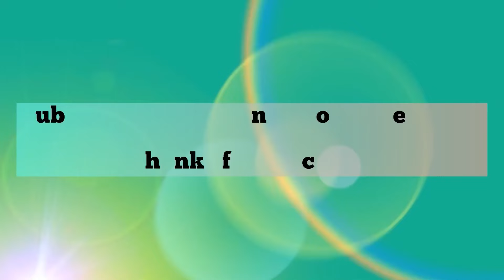Old Furniture market in Delhi || Kabadi furniture market Delhi || cheapest furniture market Delhi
Furniture Lene Ke liye and location jaane Ke liye contact Kare 👉🏻 call and Wathsapp 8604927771

Keep supporting  🙏